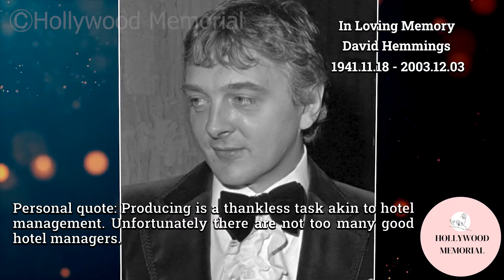7 Famous Celebrities who died today 3rd December - remembering big stars - 2022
Madeline Kahn
Philip Bosco
Susan Cummings
Sam Gilman
David Hemmings
Glenn Quinn
Ellen Drew